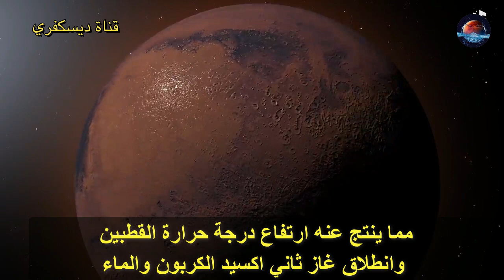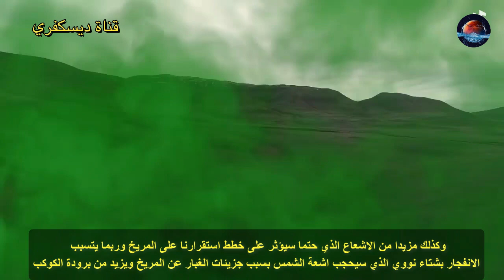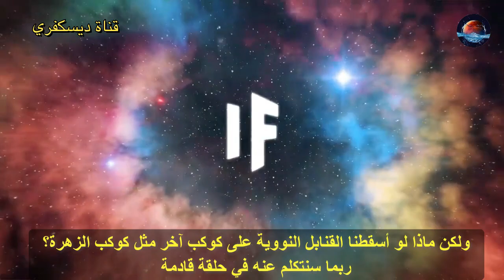حقيقة..العلماء يدرسون قصف كوكب المريخ بالقنابل النووية..!! هذا هو السبب..!!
العلماء يدرسون قصف المريخ بالقنابل النووية الآثار والنتائج المحتملة ستشاهده في هذا الفيديو المترجم